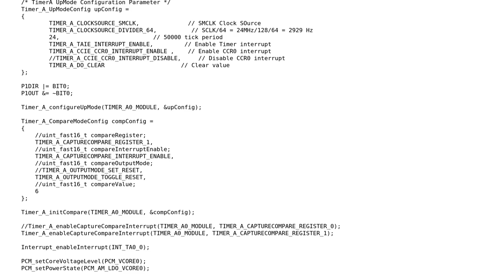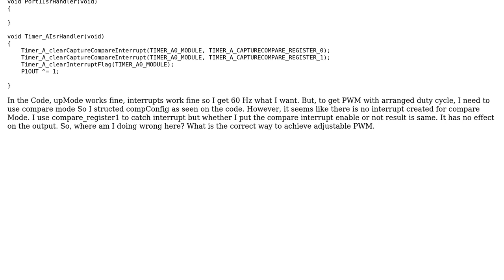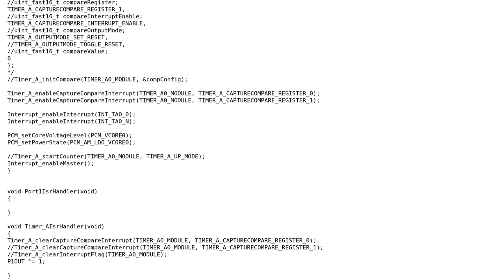Electronics: TimerA: How to get PWM in upMode configuration?(TI MSP432 Launchpad)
With thanks & praise to God, and with thanks to the many people who have made this project possible! You are responsible for your own actions.